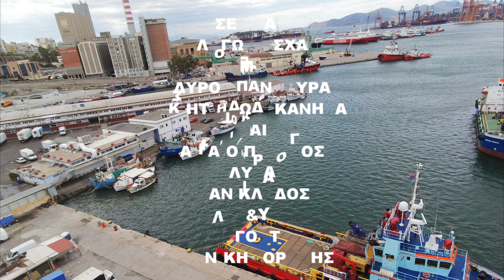Καστρινος Στο Λιμανι της Χιου ΛΥΡΑ ΜΑΝ ΚΛΑΔΟΣ ΛΑΓΟΥΤΟ ΗΛ ΝΙΚΗΦΟΡΑΚΗΣ Πασχα 2021